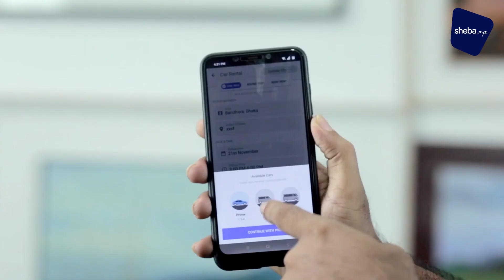Car Rent Tips in Dhaka - Sheba.xyz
সময়মত নির্দিষ্ট গন্তব্যে পৌঁছানো নিয়ে দুশ্চিন্তা আর নয়। আপনার সাথে আছে Sheba.xyz এর কার রেন্টাল সার্ভিস। দেখে নিন কত সহজেই
Sheba.xyz এর কার রেন্টাল সার্ভিস ব্যবহার করে আপনি ঘুরে আসতে পারবে ঢাকার ভিতরে কিংবা বাইরে যেকোনো জায়গায়।